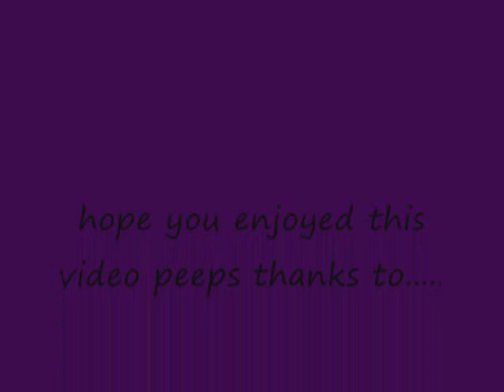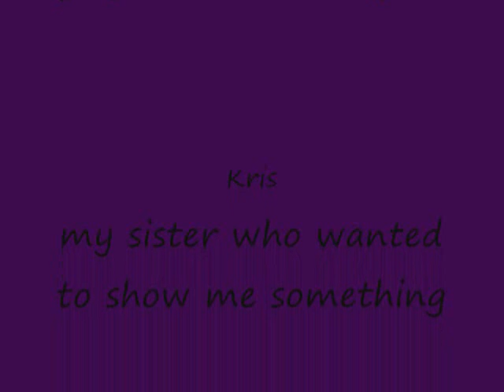bank and stats vid of my skiller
i hope you will enjoy this vid. and yes my voice is kinda wierd soundeing for an 18 year old... but idc. comment and rate this vid and i will possibly have more comeing your way thanks and SUBSCRIBE PLZZZZZ